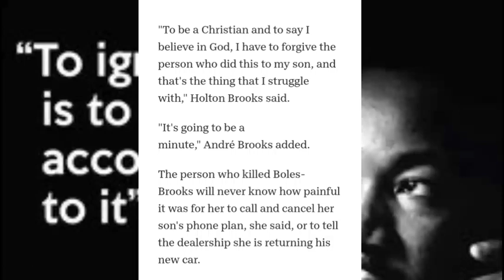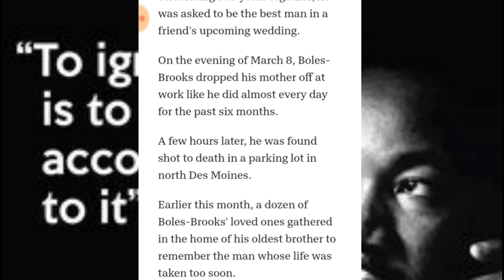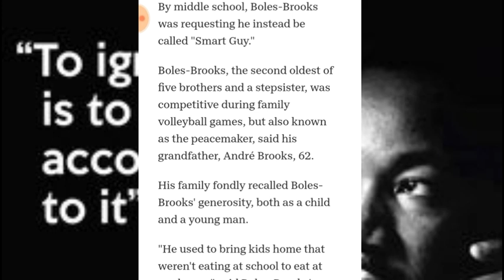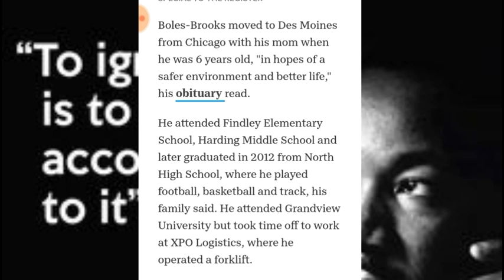Justice for Boles-Brooks another life taken unjustified